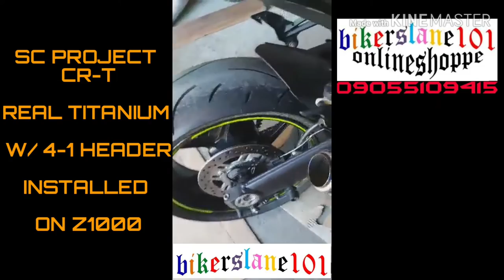SOUNDTEST SC CR-T w/ 4-1 Header On Z1000